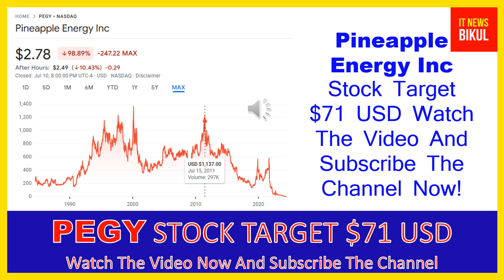PEGY Stock - Pineapple Energy Inc Stock Breaking News Today | PEGY Stock Price Prediction